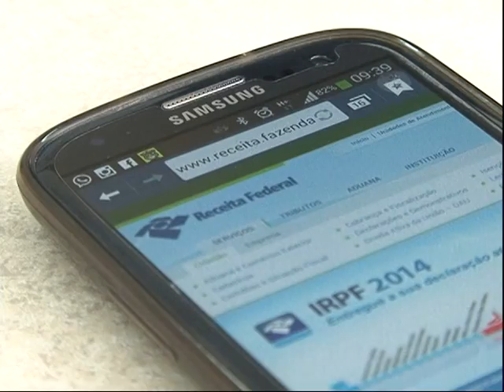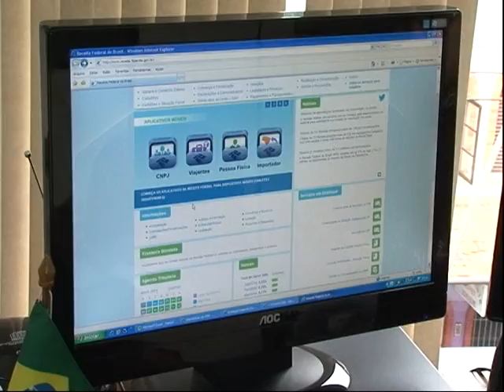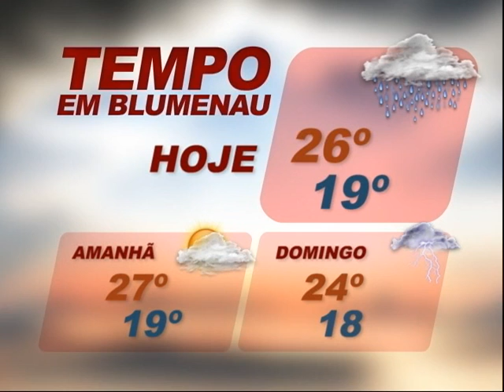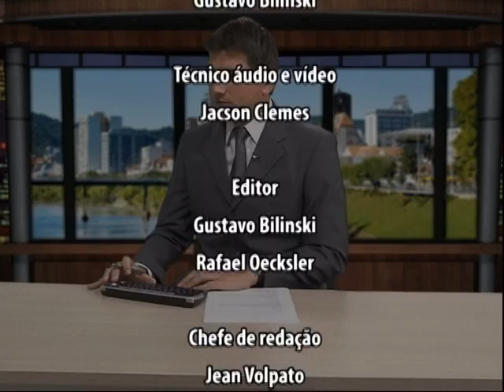TVL Noticias 18 04 2014